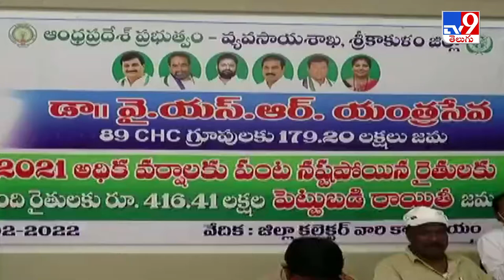Thammineni Seetharam comments on Chandrababu - TV9